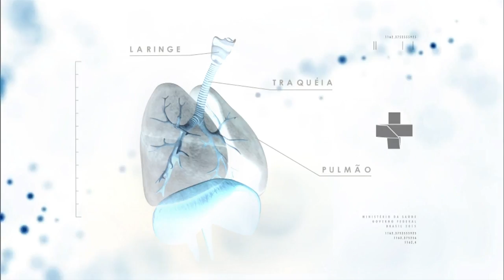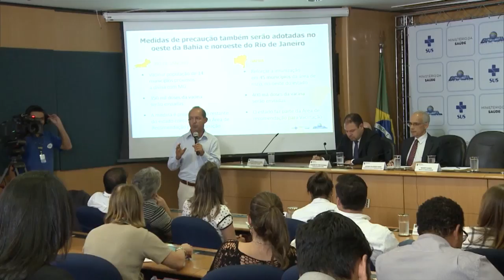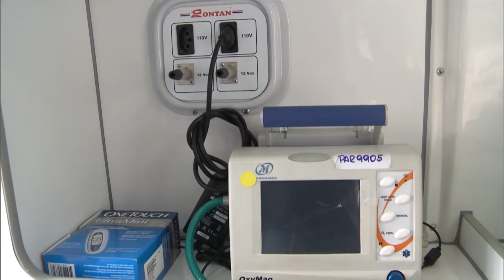Boletim da Saúde - 20 de janeiro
Boletim da Saúde - 20.01.17:  O programa de hoje fala sobre a situação da febre amarela e sobre a renovação da frota de ambulâncias do SAMU.